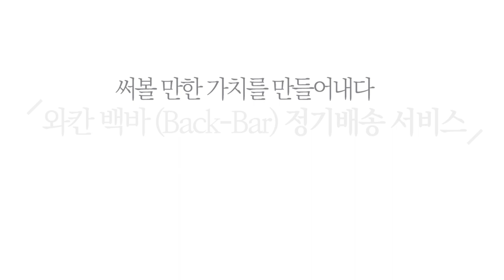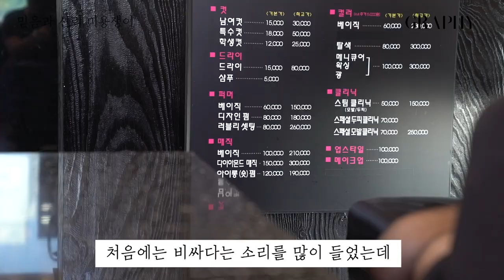[그라피TV] 함안버스터미널 2층에 있는 '쉬크헤어' 머리 맛집 비결은?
헤어쟁이들의 좋은 만남’ 운영자이자 40여 곳의 ‘쟁이NO.1’살롱 중 경남 함안 시외버스터미널 2층에 위치함 쉬크헤어 강기숙 원장의 이야기로 여러분을 초대합니다!

더 자세한 인터뷰 내용은 그라피 2020년 5월호에서 확인하세요~

♥제작지원: 와칸 프로페셔널

00:30 지역과 위치 소개 좀 해주세요
00:44 터미널 2층에 오픈하게 된 이유가 있나요?
01:09 지역에서는 대형 살롱에 속하는 건가요?
01:15 도농지역이라 손님층이 다양한가요?
01:35 지역에거 요금이 높은 편인데 유지가 되나요?
02:02 노하우펌, 디자인펌은 어떻게 시작하셨나요?
02:49 기억에 남는 손님은?
03:46 선생님과 인턴까지 복장이 통일한 이유가 있나요?
04:07 직원 평균 근무연수가 어떻게 되나요?
04:32 쉬크헤어에서 오래 일하는 이유는 뭘까요?
05:24 원장님이 생각하는 자기관리는?
05:40 원장님은 어떤 헤어스타일리스트에요?

→ 아뜰리엔 뚱원장이 운영하는 카페 '헤어쟁이들의 좋은 만남'에는 40여명의 '쟁이NO.1'이 있습니다. 전국 각지에서 모범적으로 살롱을 운영하면서 자기관리도 잘 하는 미용인에게 붙이게 타이틀로, [그라피]에서는 이달부터 뚱원장과 함께 성공적인 스몰 비지니스를 이어가는 쟁이NO.1을 찾아 그들만의 노하우를 담을 예정입니다.

아홉 번째 소개할 쟁이 NO.1은 경남 함안에서 11년째 고객의 믿음과 신뢰로 성장하고 있는 쉬크헤어 강기숙 원장입니다.

6년 전 직원이 “원장님이 꼭 가보셔야 한다”고 해서 갔더니 고객 머리가 다 녹아서 손을 쓸 수 없을 지경이더라고요. 고객님이랑 손을 잡고 울었던 기억이 나요. 심폐소생술을 할 수 있을 정도는 되어야 하는데 그 선을 넘어버린 상황이라 같이 울었죠.

스태프들도 모두 선생님으로 불러요. ‘선생님’이란 호칭이 책임감과 사명감을 가지고 일할 수 있게 하는 것 같아요. 그래서인지 몇 년을 다닌 고객들도 누가 원장인지 잘 모르더라고요. 그게 더 기쁘고 좋았어요.

- [그라피] 매거진 5월호 인터뷰 중

♥with 강기숙원장(쉬크헤어)